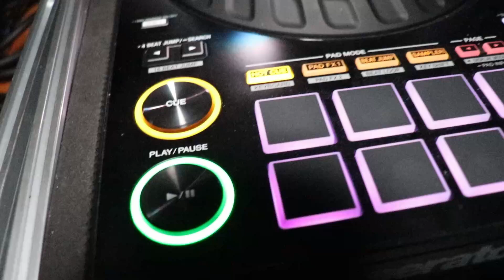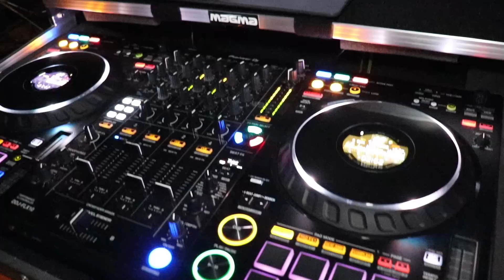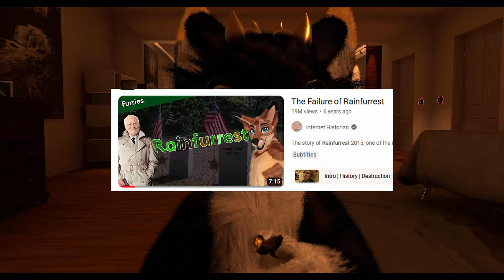Your first furry convention! A guide on everything!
Here is the list of cons:-

I hope this was useful to you all! If I left anything out, please put it in a comment!

As promised, you can find Gannen here on his info card:-

Pewter already mentioned his socials but here they are anyway:-

Timestamps

0:00 Introduction
0:33 Why go to a Furry Convention in the First Place?
2:12 Picking a Location
5:24 Registering for a Con
11:54 Flights
23:54 Arrival at the con and Registration
26:22 What to Expect at a con when you are all checked in and registered
28:54 Hotel Etiquette & Room Parties
31:30 overall Tips & How to Stay Safe at a con
40:16 Closing Thanks

Thanks dazigion5298 for making the timestamps